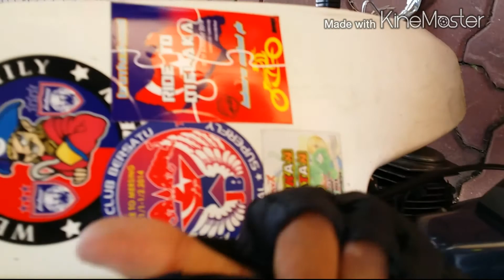BIKES NAKAL CONVOI